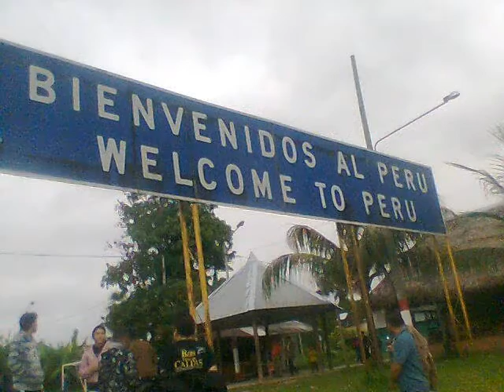DAVID DUEÑAS SOLO POR TI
UNA BONITA CUMBIA COLOMBIANA DEL MAESTRO LISANDRO MEZA EN ESTA OPORTUNIDAD CON DAVID DUEÑAS CON TODO EL SABOR.